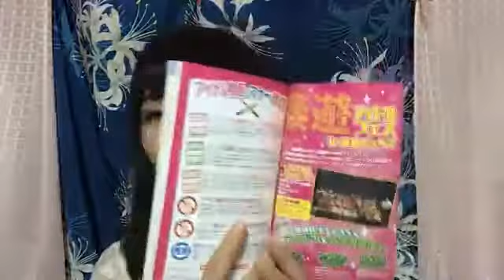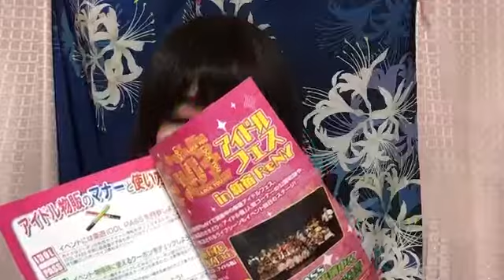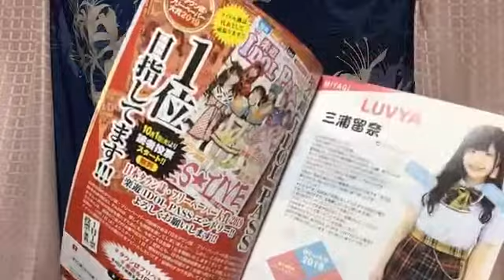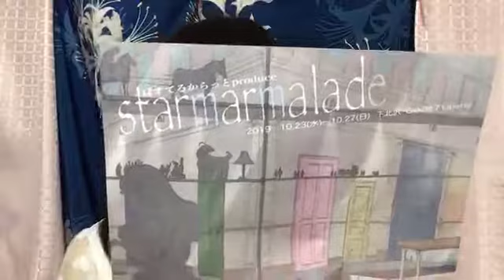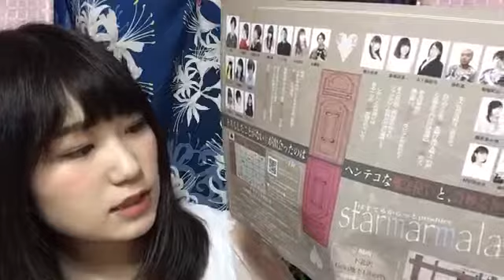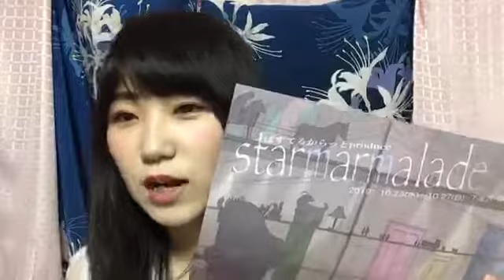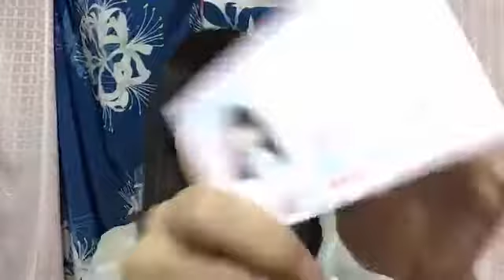南波 碧 SHOWROOM 191003（19時10分～）